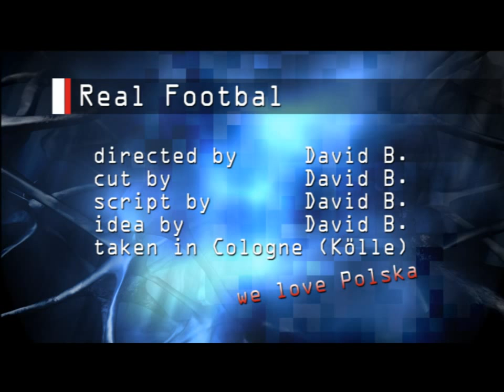REAL FOOTBAL (2007)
Super Fußballtricks abgefahren.
Unglaubliche Fußballtricks.